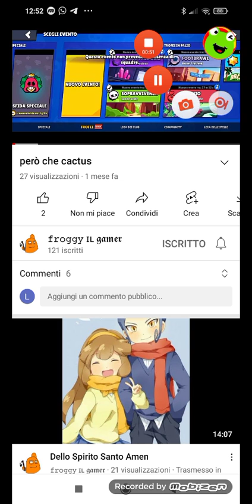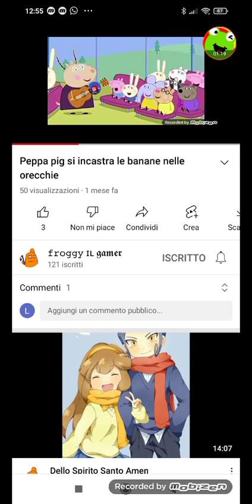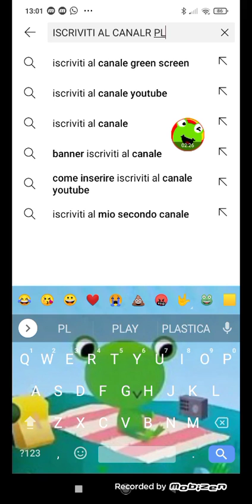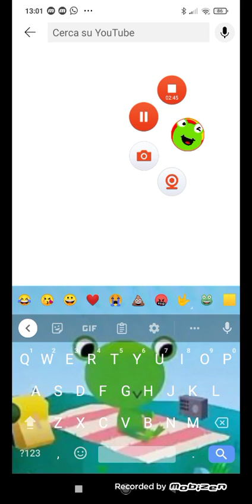ricordi migliori di Froggy il gamer 🔥